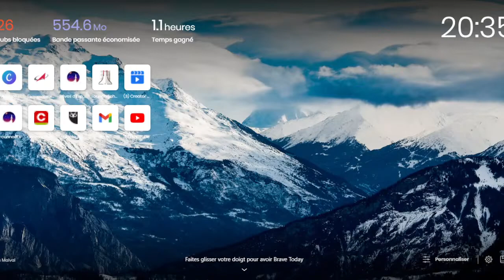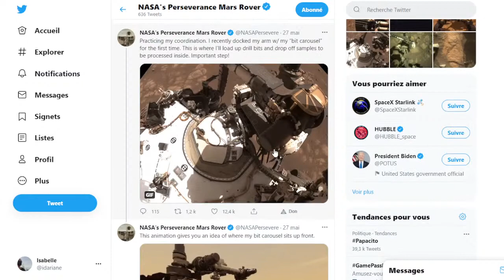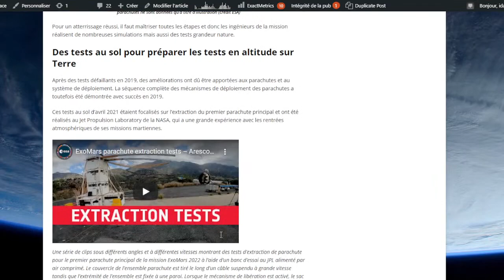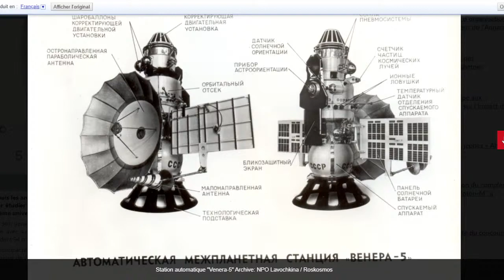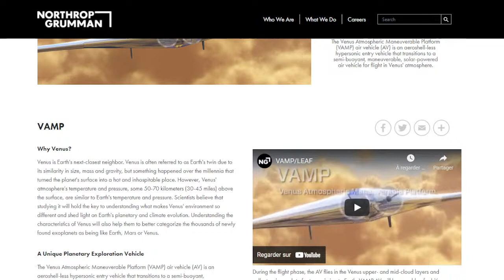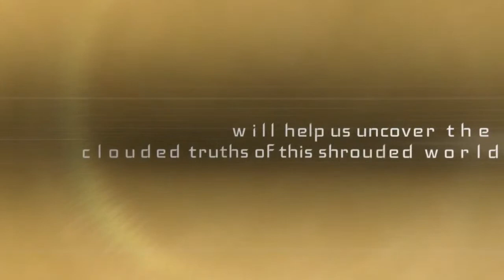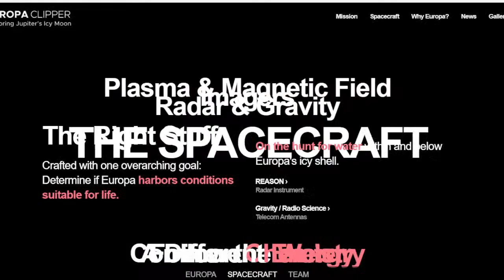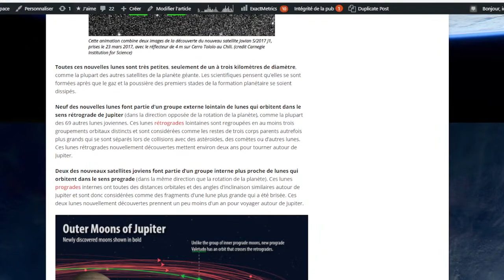[Live] Actus spatiales : les missions vers Mars, Vénus et Jupiter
Avec Daniel, on vous propose notre 2e rendez-vous de l'actualité spatiale de l'année en live !
Le sujet : panorama des missions actuelles et à venir sur Mars, Vénus et Jupiter 🔴⚪🟤

Mars 4:23
Curiosity 5:09
Perseverance et Ingenuity 12:35
Tianwen-1 et Zhurong 19:35
Exomars 2022 28:38

Vénus 37:20
Missions passées et en cours : les Venera, Vénus Express, Akatsuki 37:30
Nouvelles missions de la NASA : Veritas et DaVinci+ 46:00
Mission vers Venus de Rocket Lab, indienne, chinoise, ESA ou russe 50:35

Jupiter 1:06:00
Juno et le survol de Ganymède 1:06:01
Juice 1:10:00
Europa Clipper  1:13:00

📲 Retrouvez moi sur le blog, la page Facebook, Twitter, Instagram ; liens

💥 Soutenez moi pour mes prochaines vidéos de reportages : sur uTip ou Tipeee